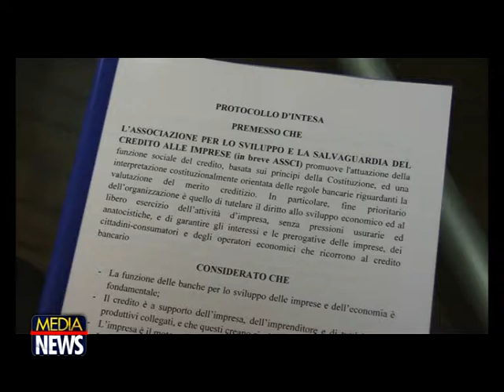Palermo, credito e sostegno agli imprenditori, firmato protocollo di intesa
Sostenere gli imprenditori in difficoltà finanziaria, perché vessati dalla criminalità o da sistemi usurai, con strumenti di credito specifici. In sostanza, recuperare quella funzione sociale del credito bancario previsto dalla Costituzione e fare in modo che diventi motore di sviluppo e non si trasformi, come a volte avviene, in ostacolo.

È questo l’obiettivo del protocollo di intesa promosso dall’Assci, Associazione per lo sviluppo e la salvaguardia del credito alle imprese, e firmato oggi alla Camera di commercio di Palermo tra 17 associazioni alla presenza del vicepresidente della Regione e assessore regionale all’Economia, Gaetano Armao e del presidente della Camera di commercio di Palermo, Alessandro Albanese.
Il protocollo, nello specifico, prevede di rendere efficace il sostegno agli imprenditori in difficoltà finanziaria, sviluppando un’attenta azione di prevenzione dei fenomeni usurai. Tra le proposte concrete quella di aiutare con strumenti di credito specifici aziende e operatori economici vessati dalla criminalità organizzata che hanno denunciato i loro estorsori e le aziende per le quali è stato accertato uno stato di “abuso” da parte degli istituti di credito. Inoltre, propone di non considerare pregiudizievoli ai fini dell’ottenimento del credito le informazioni registrate nella Centrale dei rischi di Banca d’Italia se l’impresa si trova vessata dalla criminalità o in stato di abuso accertato dalle banche.
L’Assci è presieduta dall’imprenditore Giuseppe Spera: «Sono molto contento dell’adesione di tante associazioni – commenta – ma nello stesso tempo anche preoccupato perché se tutte le più importanti sigle associative hanno firmato vuol dire che c’è un problema serio di accesso al credito a prescindere dai fenomeni usurai e dalle aziende estorte. Il vero problema in Sicilia è che il credito viene erogato in modo molto ristretto e poche aziende hanno accesso al credito e ciò limita lo sviluppo. Fra l’altro, quelle poche aziende che hanno la possibilità di accedere al credito si trovano a doverlo acquistare ad un prezzo nettamente superiore alle altre regioni. Serve un intervento istituzionale con nuove regole nel settore bancario».
Armao ha sottolineato come la Regione sia «impegnata in prima linea a sostegno delle imprese e per favorirne l’accesso al credito. In questo senso si muovono la razionalizzazione del sistema del credito agevolato che abbiamo proposto al Parlamento regionale (Irfis, Crias e Ircac), il sostegno ai confidi mediante “tranched cover”, la creazione del fondo di garanzia con fondi Ue, l’assegnazione a Irfis di 84 milioni per il credito agevolato alle imprese e con una parte dedicata a quelle vittime di usura e racket».